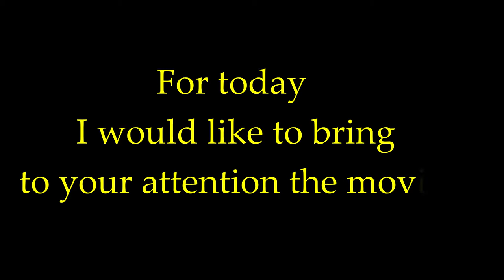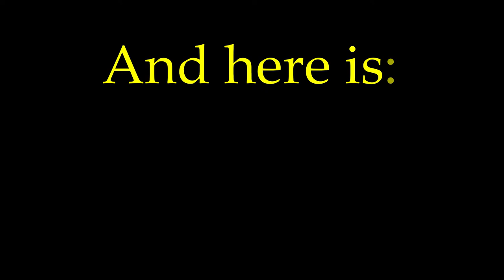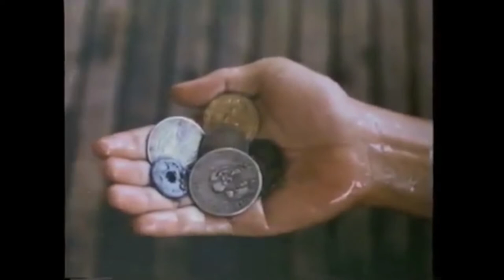The Deathhead Virgin, 1974, American Drama Horror movie, dir. by Norman Foster.Starring Diane McBain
Off the coast of a Philippine island, a diver, a treasure hunter by trade, finds a sunken Spanish galleon.
Much to his luck, he finds old Spanish coins that have quite a bit of value.
What he doesn't know, however, is that the ship is guarded by the ghost of an ancient Moro princess.